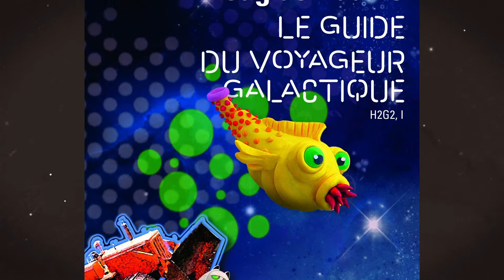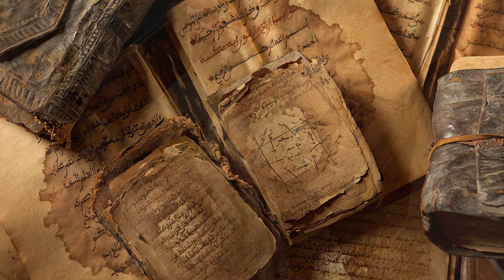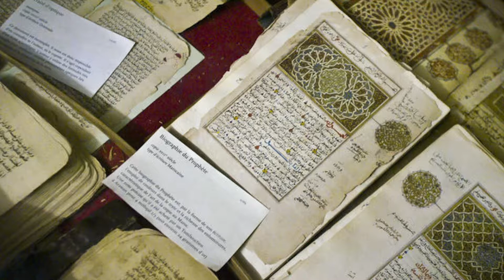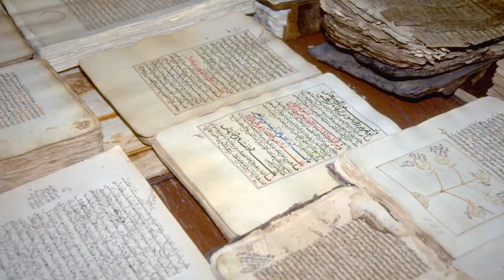Histoires à dormir debout: S3 Ép06 - Les bibliothèques oubliées du Sahara et le concept de "centre"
21 février 2022

André Pelchat nous parle de tout un pan méconnu de la culture africaine qui git dans d'antiques bibliothèques et Charles Daigneault réfléchit sur le concept si souvent galvaudé de "centre".

EM-HV22-DORM-006-HD